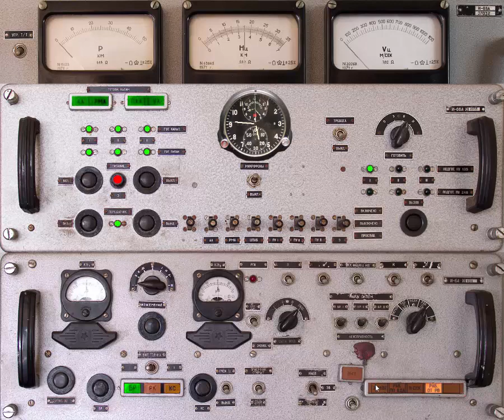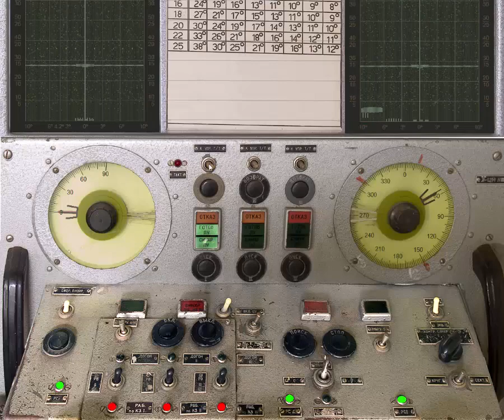SamSim SA 2F Guideline / SA 75M Dvina GROUND TARGET